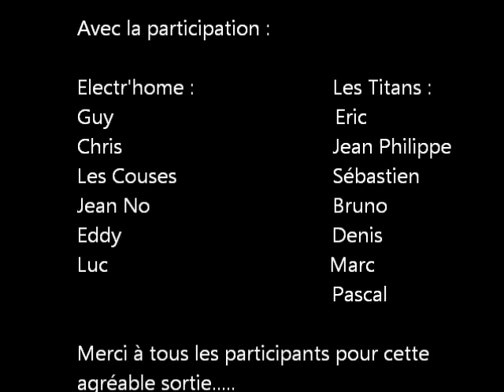lizerollette 2011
vtt